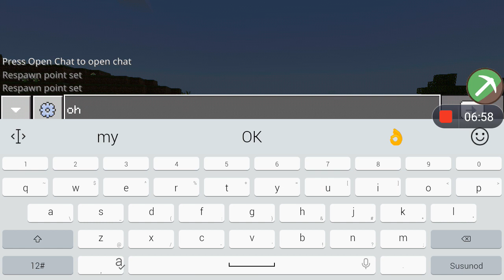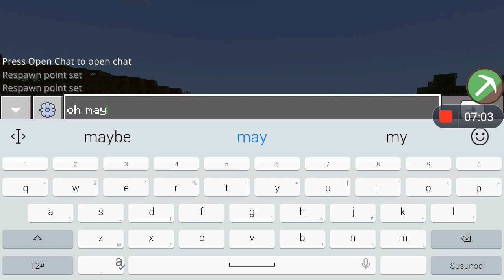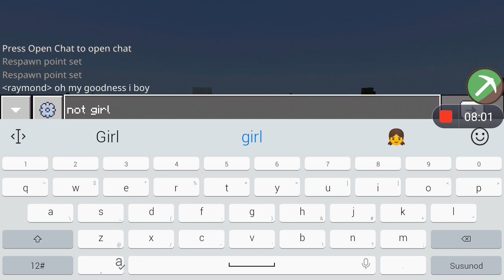part 6 lol